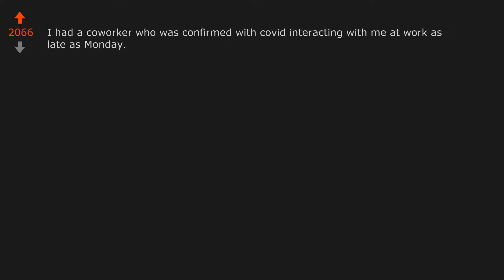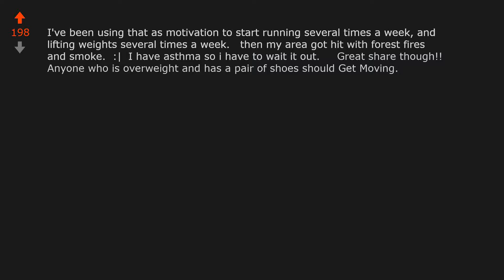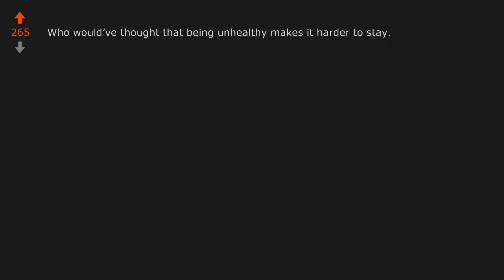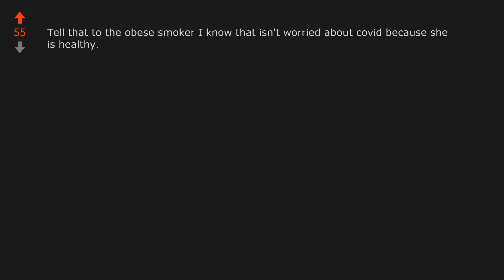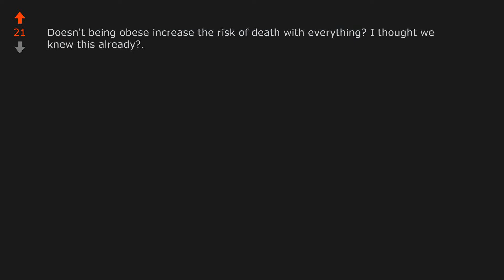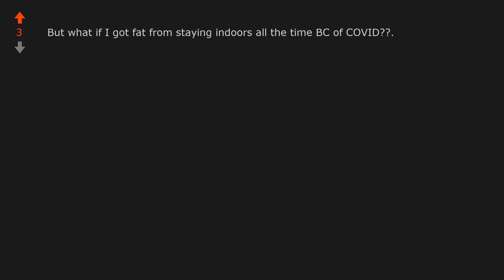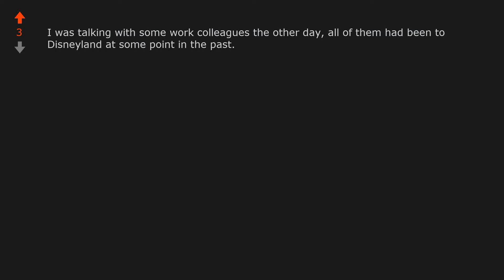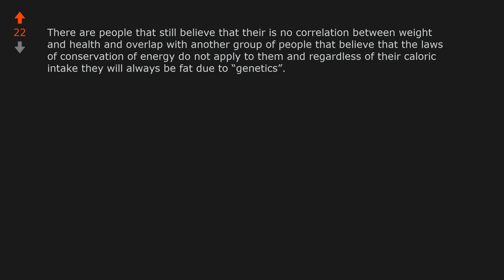Being obese doubles the risk of hospital treatment from Covid-19 and increases ...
World News: Being obese doubles the risk of hospital treatment from Covid-19 and increases the risk of dying by nearly 50%, a global analysis suggests. reddit WorldNews COVID-19